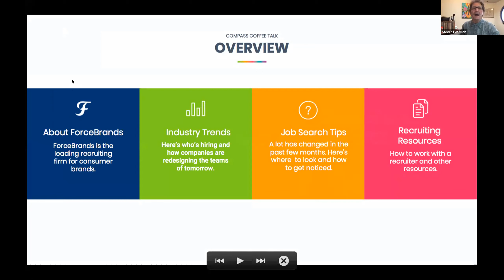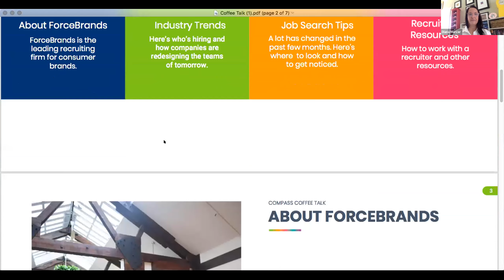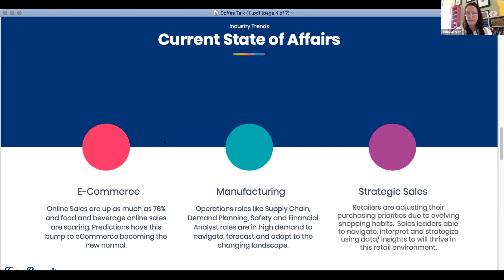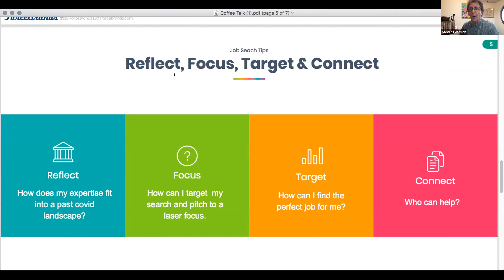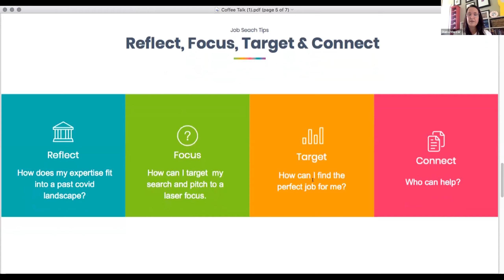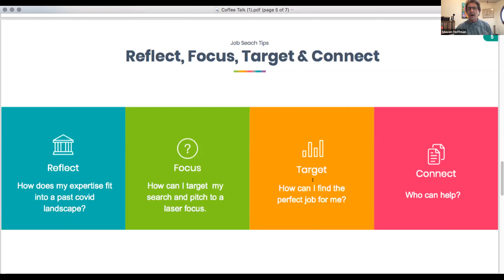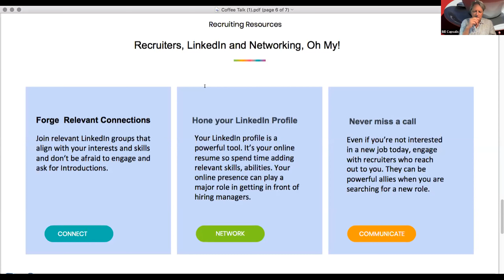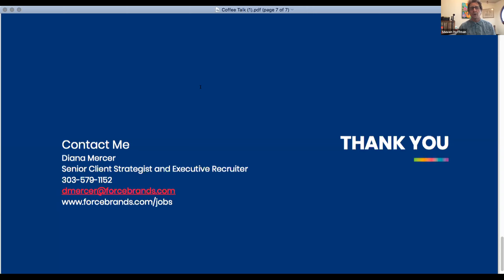Compass Coffee Talk, Episode 2 – The Job Market in the Natural Products Industry with Diana Mercer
If you have lost your job, are seeking a career change during this pandemic, or have a company and need to hire more people - installment #2 of the Compass Coffee Talk series will focus on effective job transition strategies and creative approaches with Diana Mercer from Force Brands. Steven Hoffman and Bill Capsalis will talk with Diana about all the ways Force Brands helps employers find great people and job seekers find their perfect career paths. Diana is a veteran of the Natural Products Industry and has a great deal of experience and knowledge of the types of companies and positions currently available. Do your self and your career a favor and tune in to learn more!